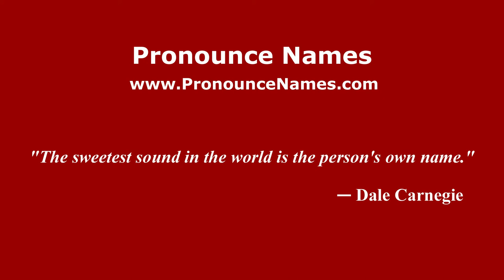How to pronounce Balbiani (Spanish/Argentina) - PronounceNames.com